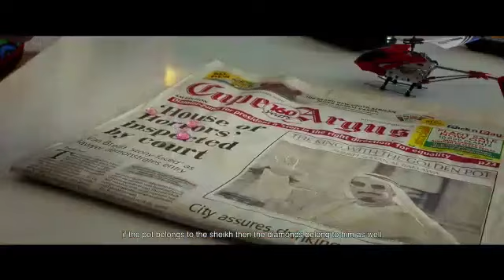Na Maloom Afraad 2 trailer